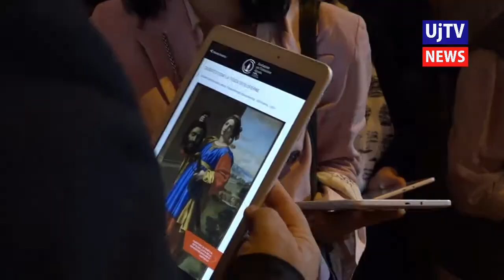Perugia, app multimediale su tablet per visitare Basilica San Pietro